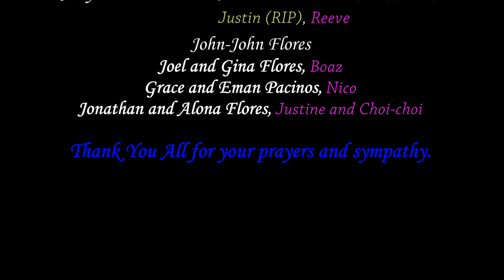In Memory of our beloved Kuku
Glicerio Lamsen Flores (RIP)
Dec 21, 1936 - Feb 3, 2016